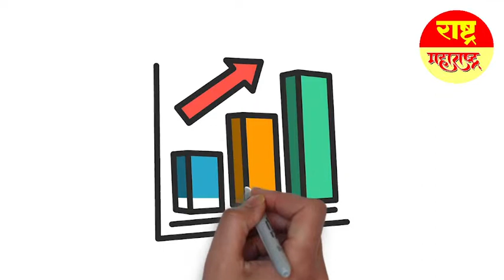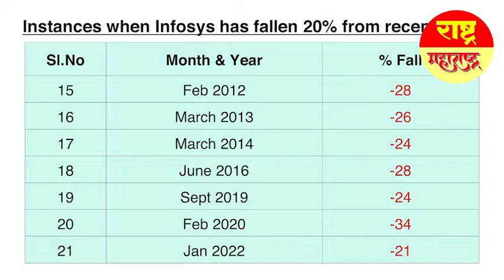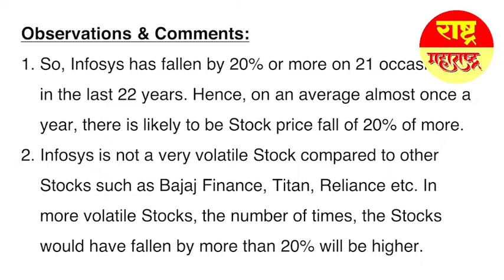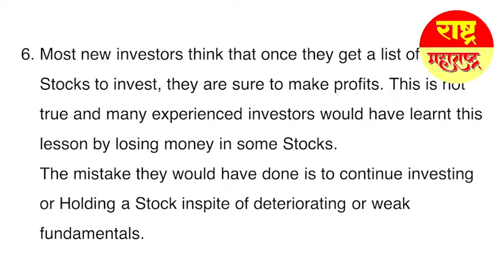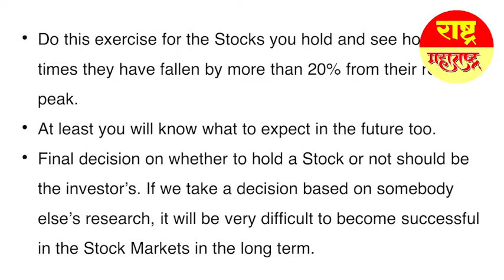Repeatedly Crashing 20%, But Still Bouncing Back Is Infosys Stocks!! Real Surprise!